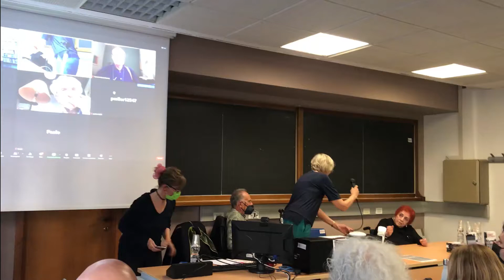Guido Bianchini e l'operaismo – I video del convegno / 6: Carmela Di Rocco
Il 10 maggio 2022 si è tenuto il convegno “Guido Bianchini e l’operaismo”, promosso dal Dipartimento di Scienze politiche, giuridiche e studi internazionali dell’Università di Padova.
Pubblichiamo l'intervento di Carmela Di Rocco.